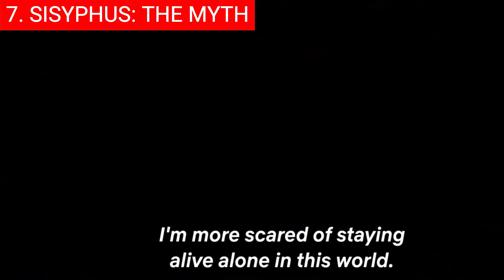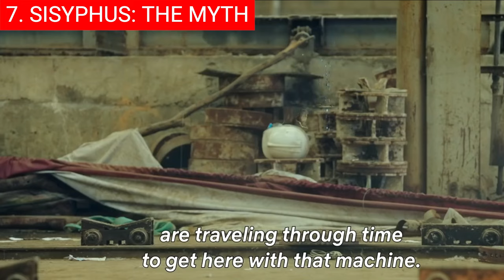Top 10 Best Action Sci-Fi Korean SERIES on Netflix | Best Kdrama To Watch On Disney+, Viki Hulu 2024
0:00 Intro
0:31 Top 10 - Black Knight (택배기사).
1:48 Top 9 - L.U.C.A.: The Beginning (루카: 더 비기닝).
2:51 Top 8 - Duty after School (방과 후 전쟁활동 파트1).
4:10 Top 7 - Sisyphus: The Myth (시지프스: The Myth).
5:30 Top 6 - Gyeongseong Creature (경성크리처).
6:49 Top 5 - Sweet Home (스위트홈).
7:42 Top 4 - All of Us Are Dead (지금 우리 학교는).
8:30 Top 3 - Memories of the Alhambra (알함브라 궁전의 추억).
9:33 Top 2 - Happiness (해피니스).
10:46 Top 1 - Kairos (카이로스).

Hi and welcome back! Imagine a futuristic world where advanced technology intertwines with gripping tales of heroism and survival. This is the essence of Korean drama's Action Sci-Fi genre, which has been taking Netflix by storm with its unique blend of action-packed sequences and thought-provoking narratives. From dystopian societies to intergalactic adventures, these shows offer a thrilling escape into worlds beyond our imagination. Join us as we delve into the top picks that promise to keep you glued to your screen and craving for more.

Background music